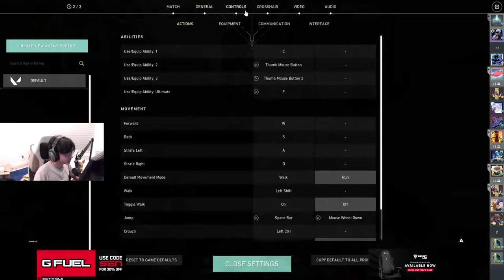SEN TenZ And SEN Shroud Yoru GAMEPLAY INSANE | VALORANT RANKED GAMEPLAY 28.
Support Tenz   , please!